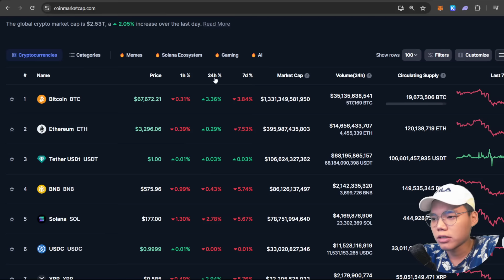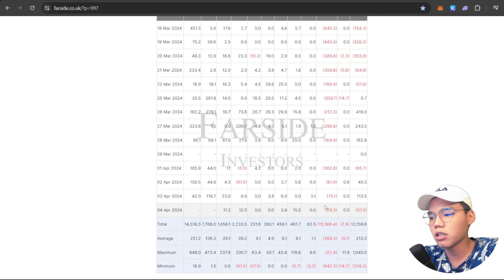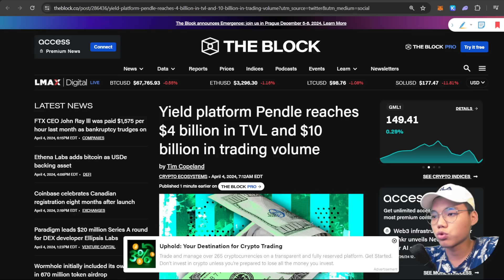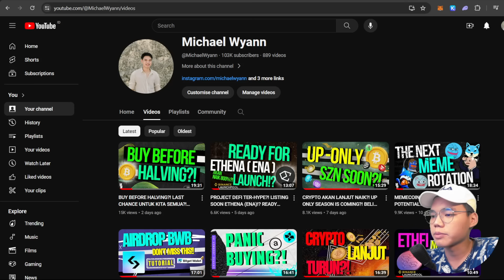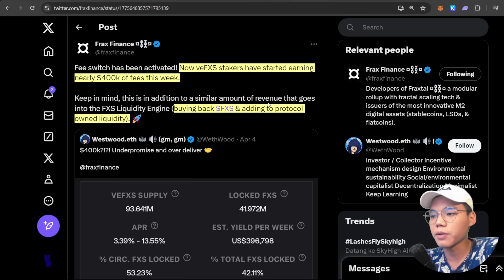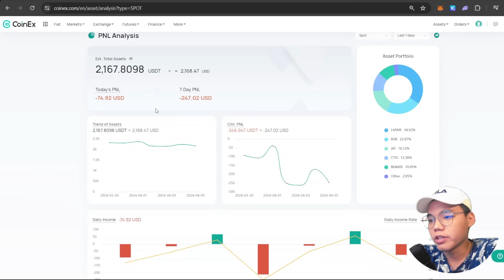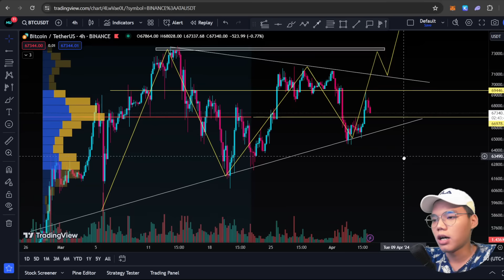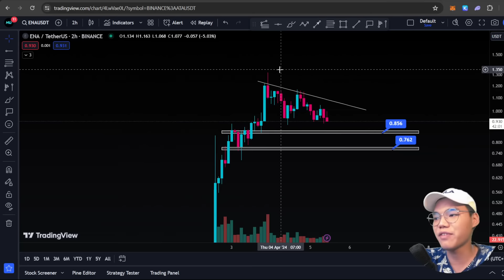KOREKSI CRYPTO SELESAI OR LANJUT?! DEFI COMING BACK?! WAKTUNYA AKUMULASI!!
Halo semuanya, di video ini kita akan membahas update seputar market crypto dan di video hari ini kita akan membahas lebih dalam mengenai apakah crypto akan turun lebih dalam lagi?! Apa yang menyebabkan market crypto mengalami penurunan? dan apa trend baru market crypto di beberapa hari terakhir ini?!

Selamat Menonton! 😊📺

Community:
🤖🔥Discord Server (FREE)

✈️💸BITGET Wallet Airdrop (BWB)  link:
➡️Code: MR1cWv

⚒️Crypto Tools:
🪙 Ledger

🏛️💸  Crypto Exchange:

💰 Binance 💡:
Code: K7RNV5MZ

💰 Bitget 🩵:
Code: aysf9666

💰CoinEx 🔵🪙:
Code: mwcx

💰 Bybit 🦍🟠 :
Code: 24754

💰 OKX ⚫🖼️:
Code: 96005150

💰 Tokocrypto 🏦:
Code: 57Y86I9S

Terima Kasih! 😃💖
- Michael